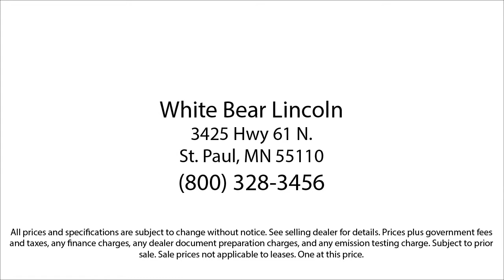2018 Lincoln MKT Reserve White Bear Lake Vadnais Heights Saint Paul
2018 Lincoln MKT Reserve Stock Number: P30121A Vin:2LMHJ5AT5JBL01580.